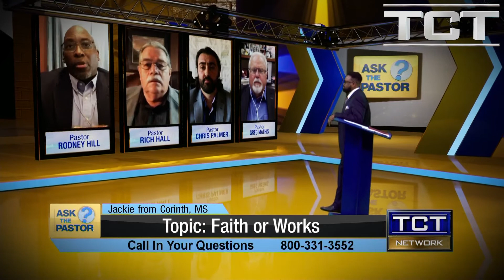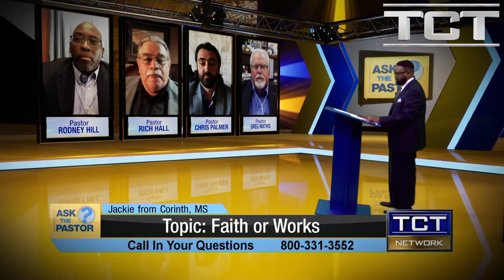Do we get to Heaven by Faith or Works?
Pastor Larry Mack asks our panel of pastors "Do we get to Heaven by faith or works?". Hear their responses inspired by scripture and what the Bible says in regards to answering this question!

TCT TV Network show "Ask the Pastor" will answer some of your toughest questions! Watch live or On-Demand at TCT.tv! to learn more about us, our programs, and what you can do to help proclaim the Gospel!